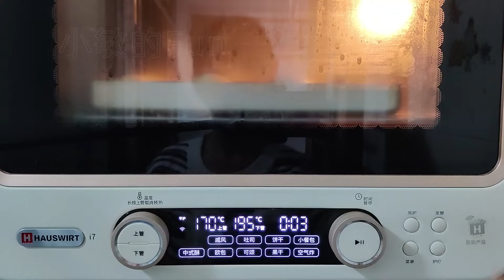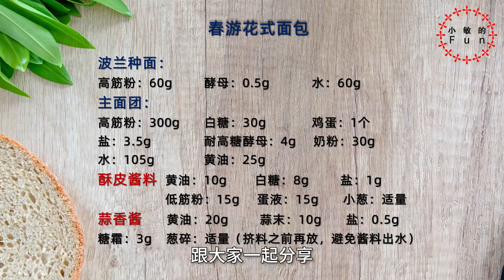[Eng Sub]春游必备：多口味软面包制作教程【小敏的Fun】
波兰种面：
高筋粉：60g         酵母：0.5g            水：60g
主面团：
高筋粉：300g       白糖：30g             鸡蛋：1个
盐：3.5g               耐高糖酵母：4g     奶粉：30g
水：105g              黄油：25g
酥皮酱料  黄油：10g        白糖：8g         盐：1g
                   低筋粉：15g     蛋液：15g       小葱：适量
蒜香酱      黄油：20g         蒜末：10g       盐：0.5g
糖霜：3g    葱碎：适量（挤料之前再放，避免酱料出水）